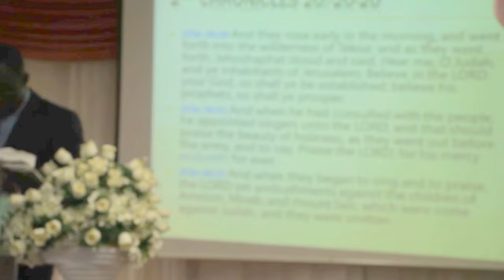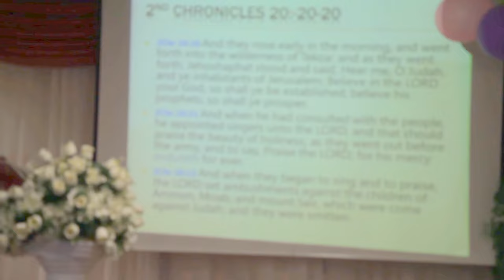WITH GOD ALL THINGS ARE POSSIBLE SERMON (PART 8)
WITH GOD ALL THINGS ARE POSSIBLE : A SERMON FROM THE HEAD PASTOR OF E.G.M. SHARING  WITH THE CONGREGATION